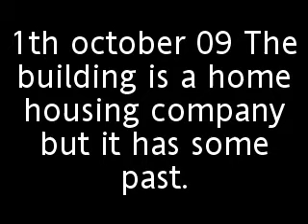Ghost of crosby.MP4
this is an image of what seems to be a figure of the ghost "the whte lady" which is in this buildung in crosby (maryport cumbria)

                            (sorry about 1th of october lol)